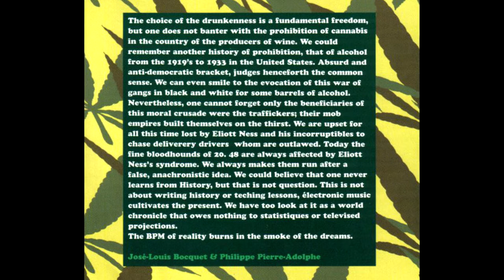Crydamoure - Smoke Weed Every Day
Produced by Rico The Wizard from Le Knight Club for the compilation "Cannabissimo Electro", with the nickname "Crydamoure"